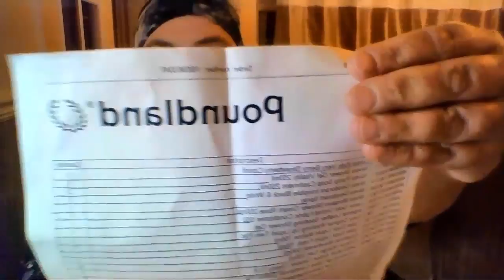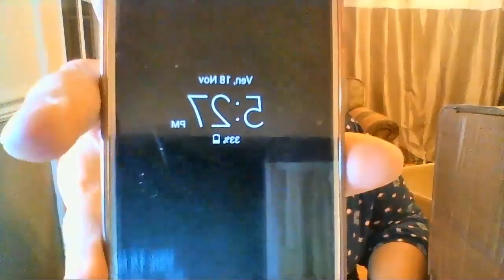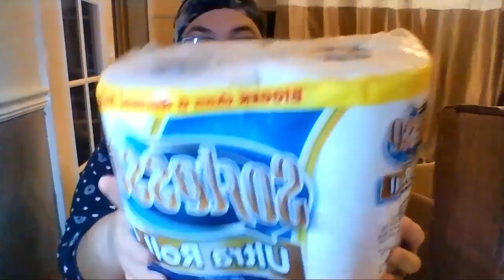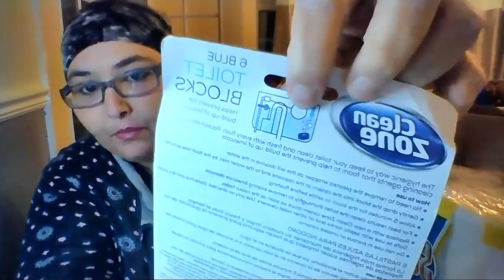FRITTO MISTO: Home, Beauty e Drink| QUESTI NON LI POSSO ABBANDONARE FOREVER!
Ciao Ragazze!
Finalmente il video dei prodotti per la casa!
Un video  di cui ne avevo parlato con voi!
Buona Visione!